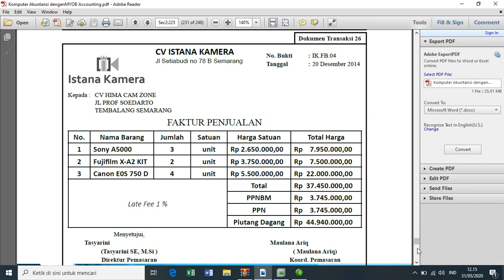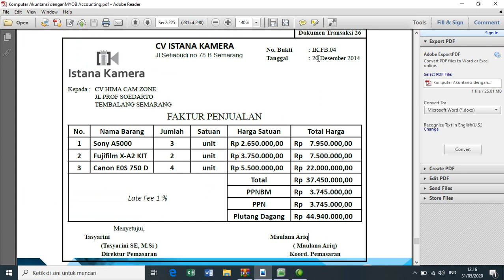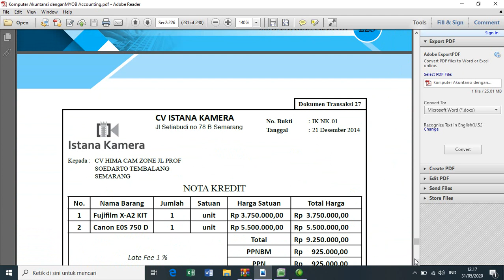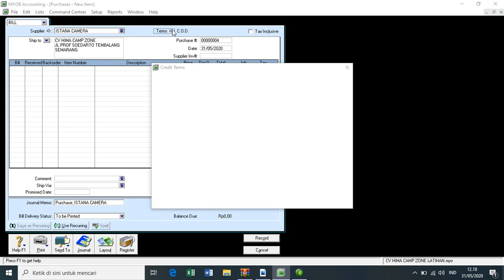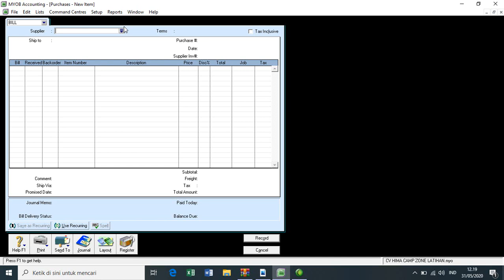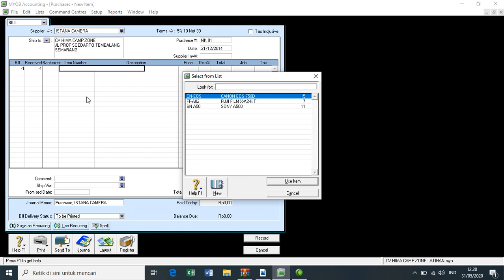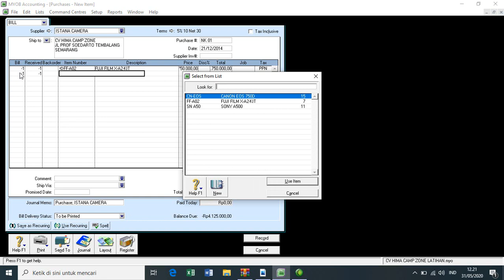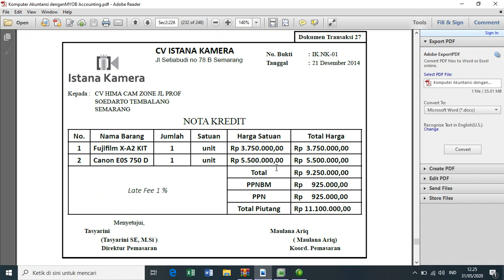DAGANG 16 INPUT DOKUMEN 26 DAN 27 HIMA CAM ZOONE